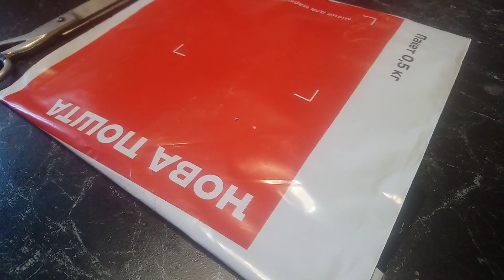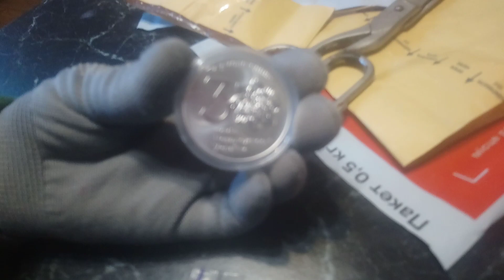Розпакування лоту купленного на аукціоні Віоліті